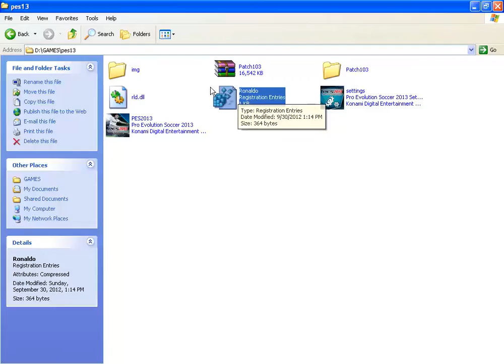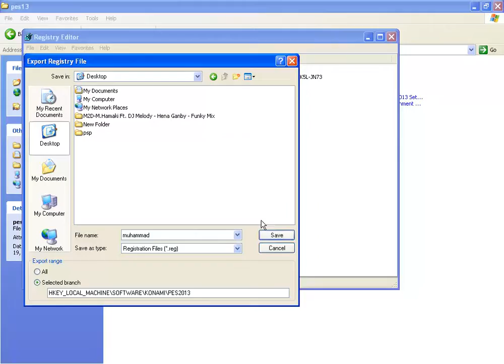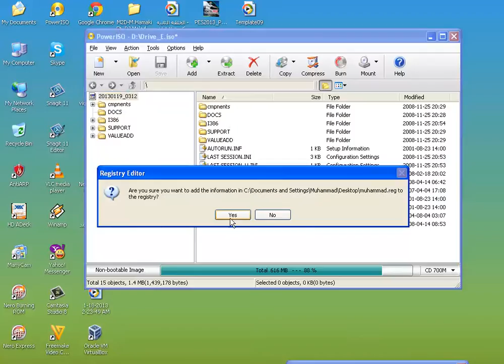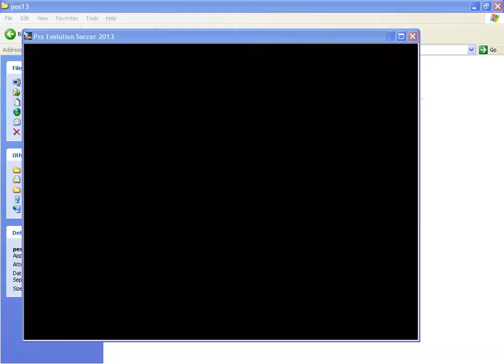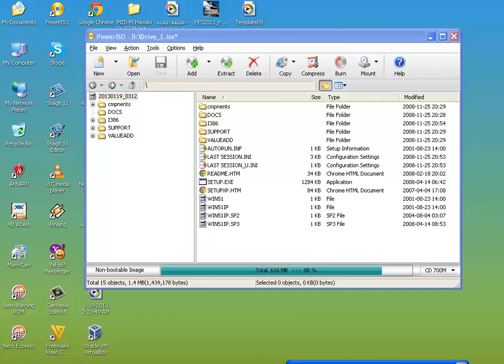الحلقه 6 : طريقه عمل ملف ريجسترى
طريقه عمل ملف ريجسترى
how to make reg file

الكلمه المطلوب كتبتها فى مربع run
هى ( regedit )

تحميل ملف الريجسترى
downloade reg file :

لا تسنى الاشتراك فى القناة اذا عجبكم الفيديو ونرجو نشره لكى يعم الفائدة

قناة مدونة تك هى قناة متخصصة فى تقديم شروحات ودروس عن كافة مجالات التقنية يمكنك طلب الفيديو الذى تريد شرح عنه وسنقوم بتصويره
يمكنك ويشرفنا متباعتك لنا
كما ستجد روابط المتابعة فى قناتنا  فى الصفحة الرئيسية